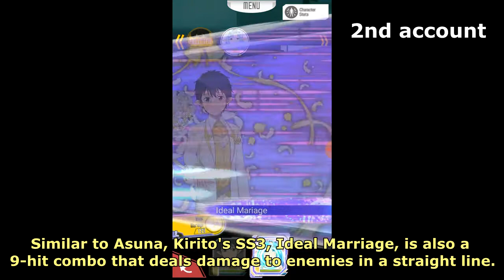TWO IN ONE CONTENT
SAO MD Global
Wedding Anniversary unit review +
Sports Festival scouts

It's 2-in-1 content. :D